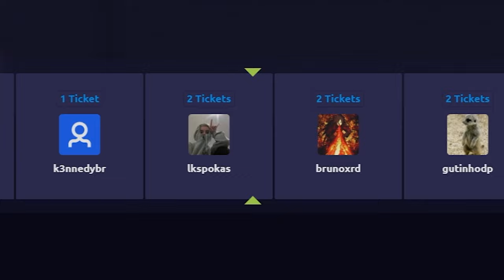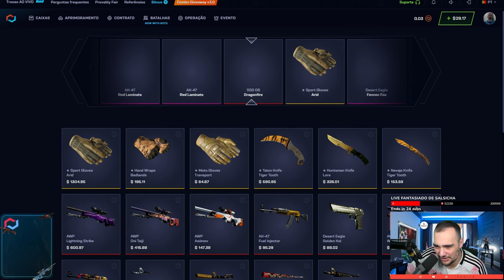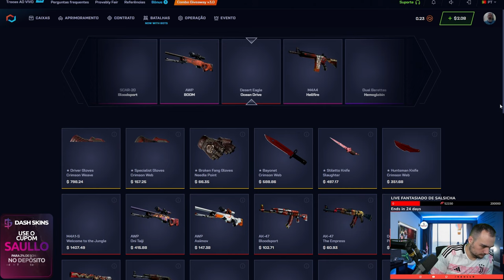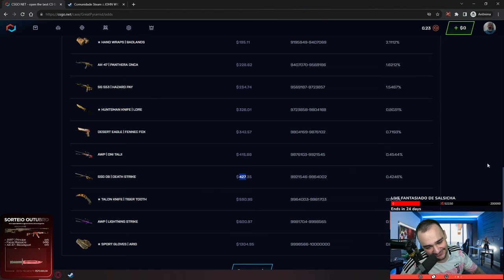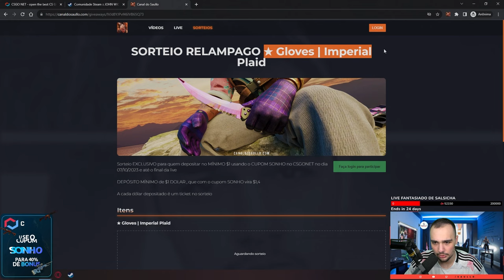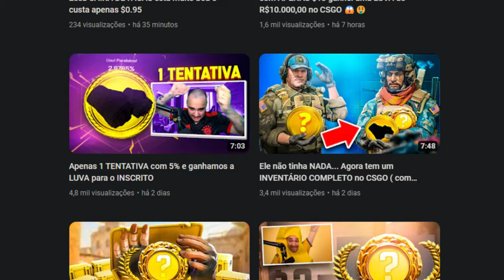ABRI APENAS 2 CAIXAS para o INSCRITO e foi ABSURDO o RESULTADO!